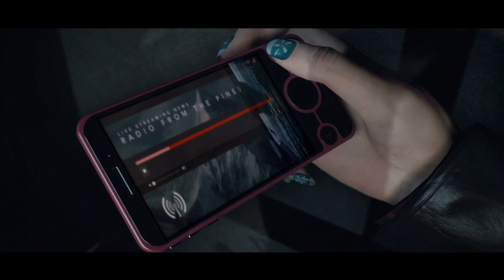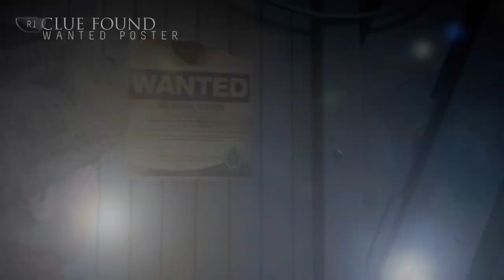Until Dawn Part 2